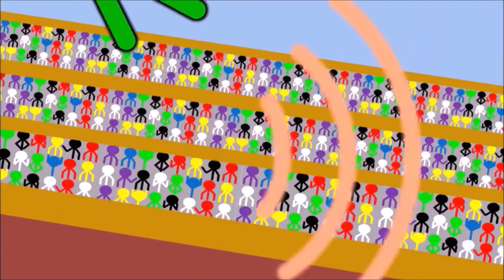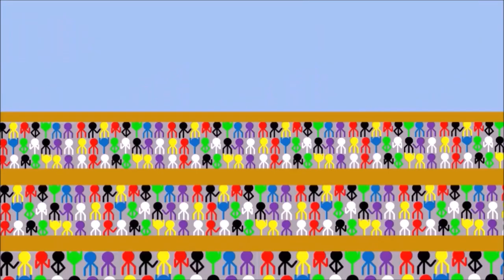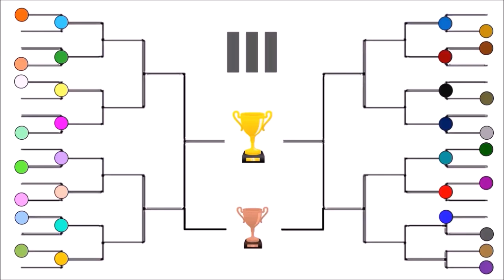Stick Figure Fighting Tournament 3 - Part 1 (Animation)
Stick Figure Fighting Tournament 3 is finally here!

After many months of waiting it’s finally here! 16 fighters are back from the previous tournament, but 16 new fighters join the ring! Today we witness Round 1 of the tournament to see how many of our 32 contestants can move on to Round 2! The rest of the tourney is in Part 2 which will happen a week after today! I hope you guys enjoy the first half of the tourney and I hope to see you all again in Part 2!

Credits:

Directed, Written, Animated, and Voiced by Nathan Q.
Created in Microsoft PowerPoint, Word, Movie Maker and Audacity
SFX from YouTube

Table of Contents (SPOILERS!):

0:00 – Introduction
1:21 – The Veterans
2:50 – The Newcomers
4:55 – Round 1 (Match 1)
5:38 – Round 1 (Match 2)
6:16 – Round 1 (Match 3)
6:56 – Round 1 (Match 4)
7:42 – Round 1 (Match 5)
8:15 – Round 1 (Match 6)
9:20 – Round 1 (Match 7)
10:21 – Round 1 (Match 8)
11:15 – Round 1 (Match 9)
11:50 – Round 1 (Match 10)
12:28 – Round 1 (Match 11)
13:20 – Round 1 (Match 12)
13:57 – Round 1 (Match 13)
14:38 – Round 1 (Match 14)
15:27 – Round 1 (Match 15)
16:08 – Round 1 (Match 16)
17:04 – Intermission (Ending for Part 1)

Menu (SSBU) – Nintendo
Hopes and Dreams – Undertale
Through The Fire And Flames – DragonForce
ROFL Song – HtheB
At Dawn (Speed Highway) – Sonic Adventure
Plain Truth – Gunnar Olsen
Cold Rise – Gunnar Olsen
Last Summer - Ikson
At The Speed Of Light – Dimrain47
Start Your Engines – Ethan Meixsell
Vain Star – Castle Crashers
Fire Breather - Silent Partner
Rabid – Ethan Meixsell
Battleground – Ethan Meixsell
Edge of the Sword – Dan Johansen
[Electro House] Virtual Riot - Energy Drink
Phobos – Robin Hustin
Main Theme – Stick Fight: The Game
Groove Ride – Pete Stanford
Metal Mario Theme (SM64) - Nintendo
In The Final (M&LBIS) - Nintendo
Thor’s Hammer – Ethan Meixsell
Destructoid – MK2
Time Lapse - TheFatRat
Pentagram – Audionautix
Mute City (SSBB) - Nintendo
Takeoff – Ethan Meixsell
Focus (Hexagonest) - Chipzel

NQ Productions